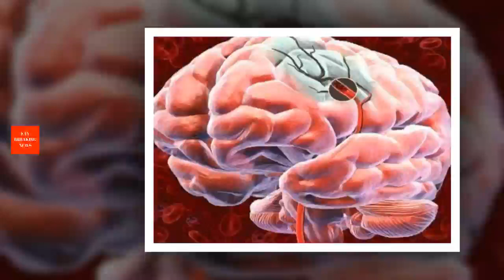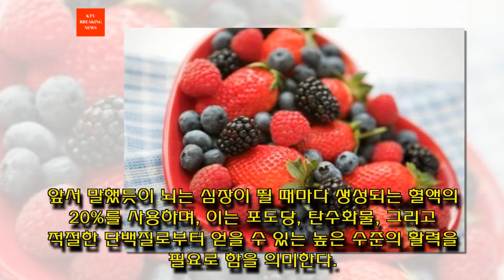뇌 혈류를 증가시키는 5가지 방법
어느 순간에 뇌에 혈액이 제대로 공급되지 않으면 어떻게 되는지 알고 있는가? 이 경우 뇌 조직의 일부가 죽기 시작하고, 연결능력이 떨어지며, 기억력이 손상되고, 뇌졸중이 올 확률도 높아지는 허혈이 발생한다.